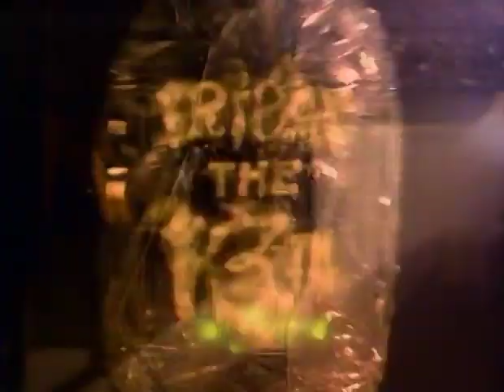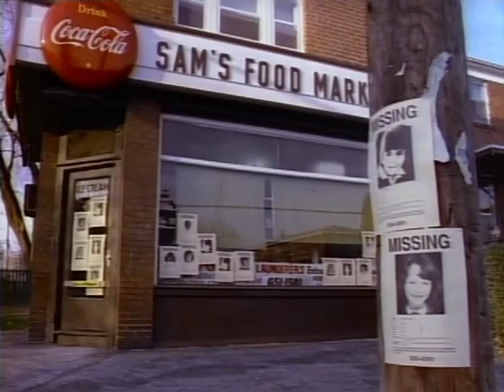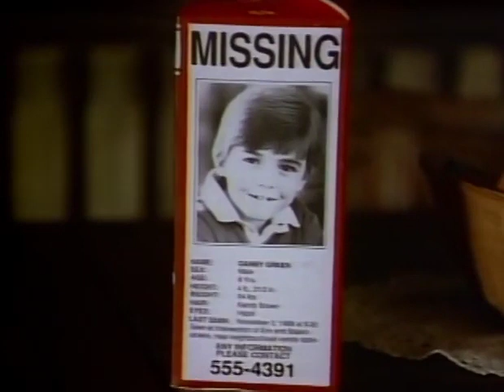Friday The 13th The Series 1987 S02E12 The Playhouse